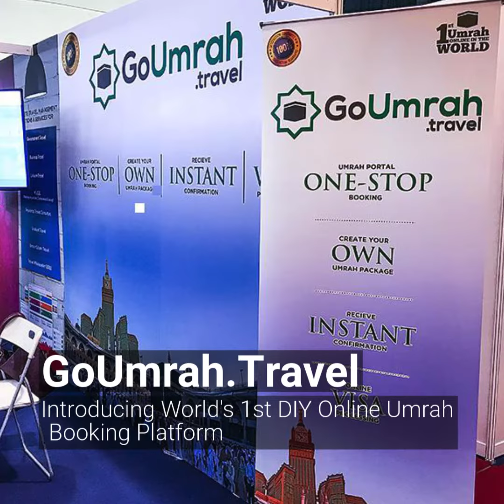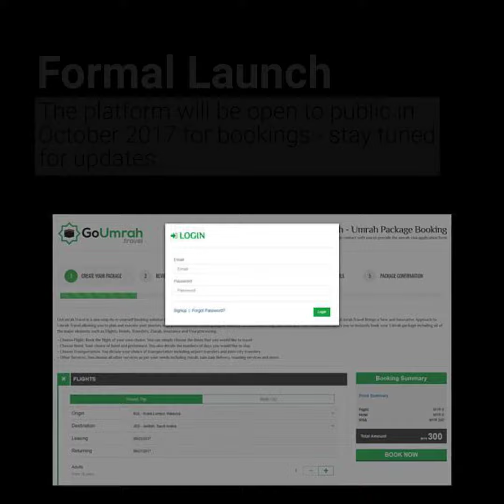GoUmrah.Travel - Soft Launch